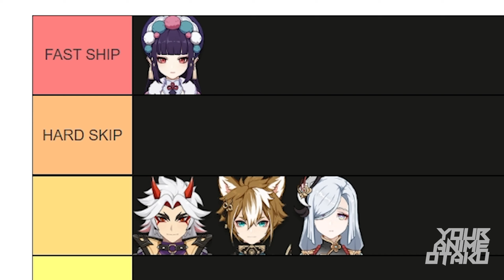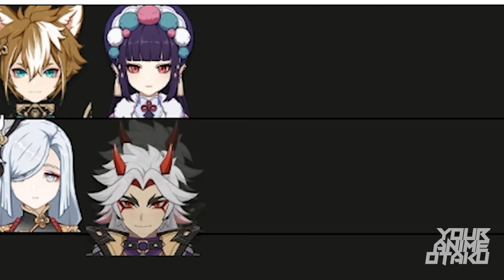The MOST BIASED Genshin Impact Tier List 2.3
This is the MOST BIASED Genshin Impact Tier List 2.3. Today my friend and I rank the NEW Genshin Impact Tier List 2.3 Characters.
▼ expand me ▼